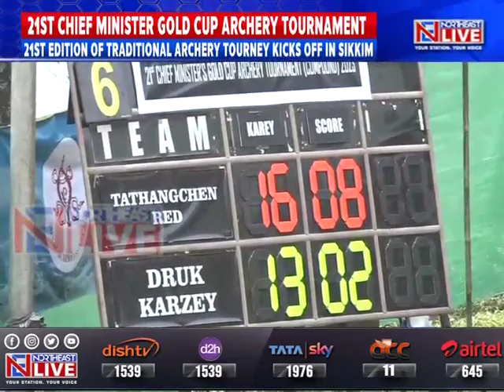21st edition of traditional archery tourney kicks off in Sikkim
🟦🟥 𝗡𝗢𝗥𝗧𝗛𝗘𝗔𝗦𝗧 𝗟𝗜𝗩𝗘 | 𝗦𝗜𝗞𝗞𝗜𝗠
The 21st Chief Minister Gold Cup Archery Tournament or Traditional Archery commenced today at Tatangchen Archery Ground in Sikkim, with a total of 36 teams participating in the event.
Among the teams, eight are from Bhutan, one team from West Bengal, and the rest are from Sikkim itself. The annual tournament aims to promote traditional archery in Sikkim and is organized every year, with this being the 21st season.